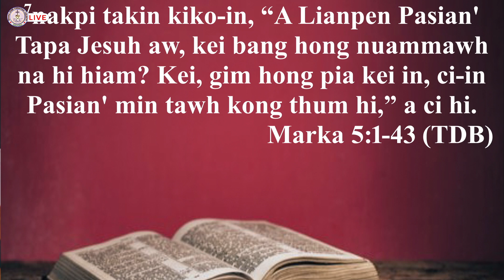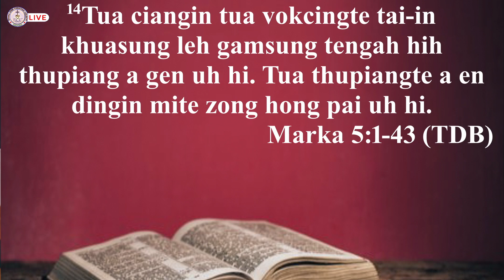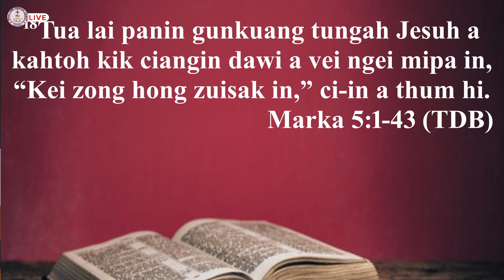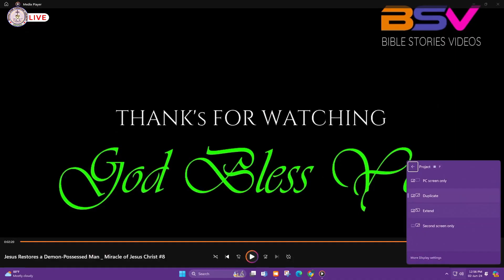Sermon .Rev. Gin Khan En .Nek khawm Nipi (2.6.2024)